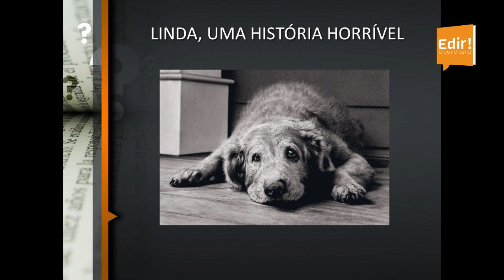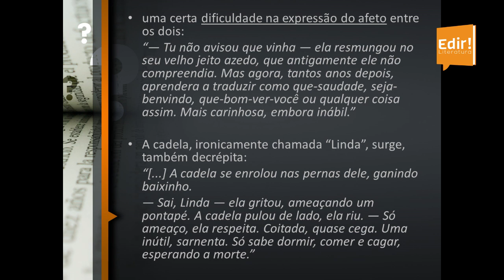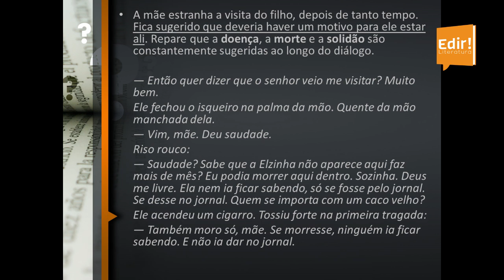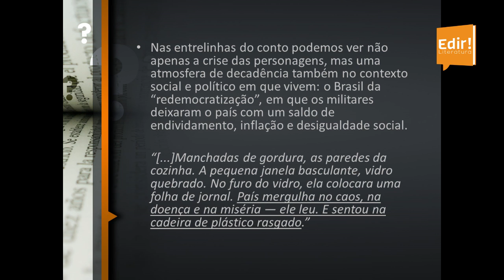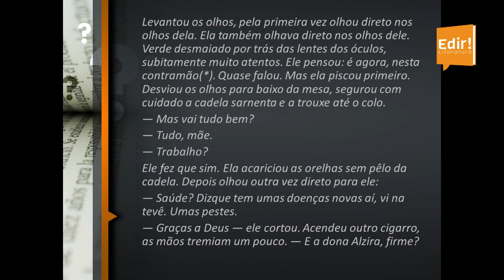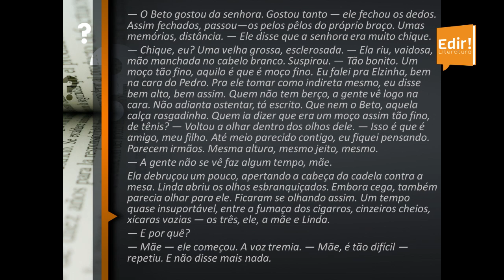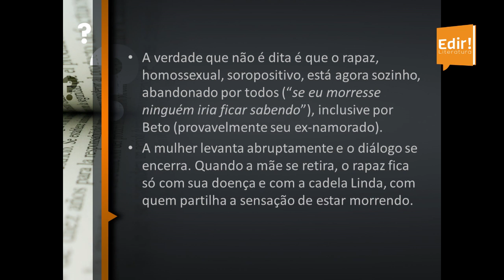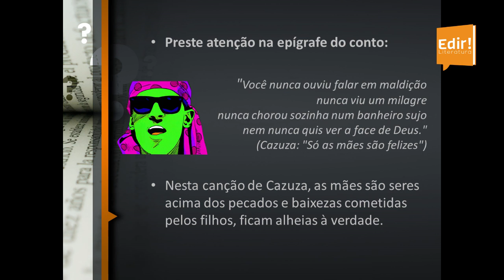Caio Fernando Abreu Linda uma história horrível HD 1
Análise do conto Linda, uma história horrível, de Caio Fernando Abreu